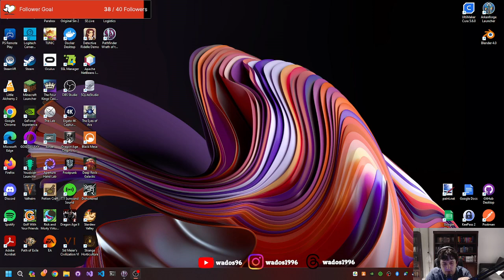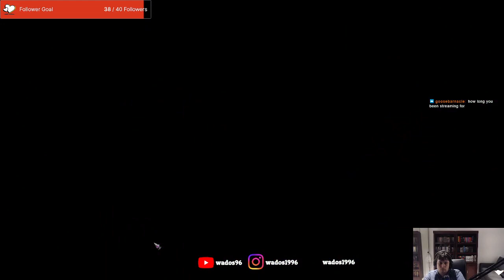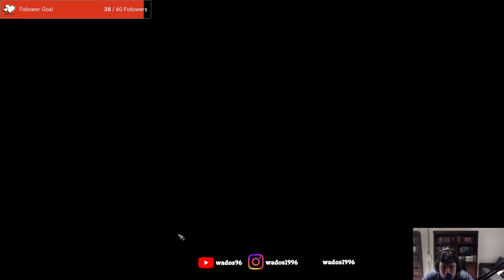Trying to take down a fallen Angel again - Pathfinder: Wrath of the Righteous Stream 38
This stream I go back to Dimalchio's Mansion to take him out. Hopefully will get better this time.